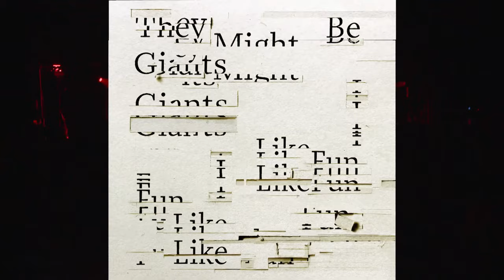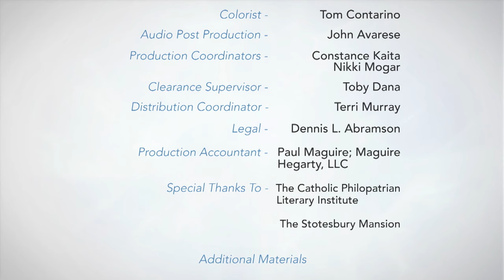They Might Be Giants on "Articulate with Jim Cotter" - Dec 25, 2018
John Flansburgh and John Linnell interviewed for the PBS series "Articulate with Jim Cotter".